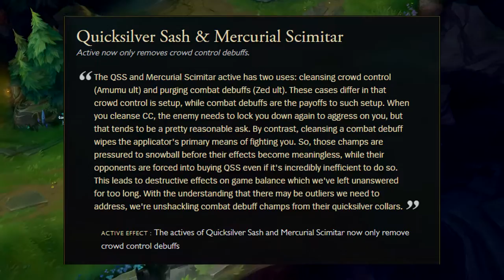Patch 6.9 - Were the QSS changes NECESSARY? (League of Legends)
Hi guys.
Sorry this video wasn't actually a proper league video but I just wanted to talk about the QSS changes. As an ADC main I think these changes are absolutely dumb and were not even needed. QSS has a high skillcap and to get rid of it

Have a nice day! Thanks for all the support nearly at 600subs!